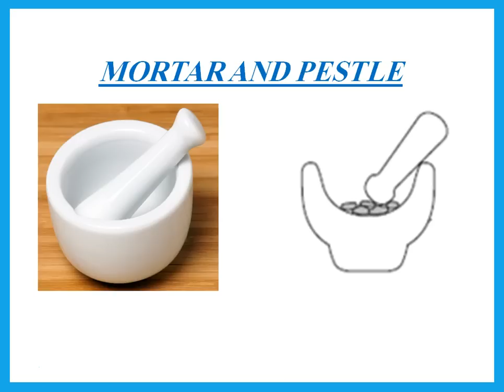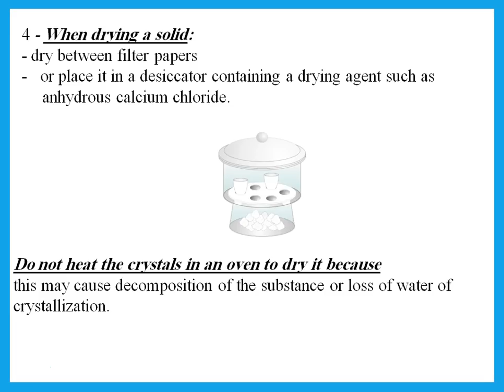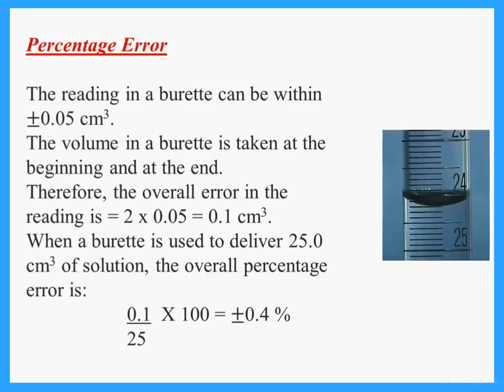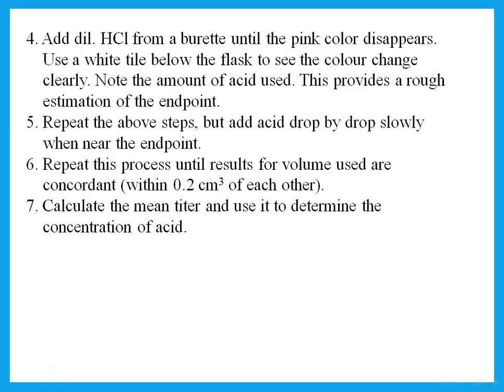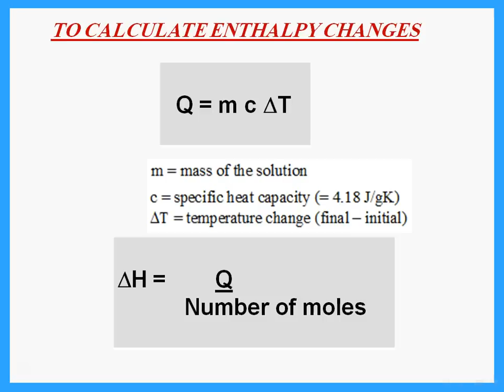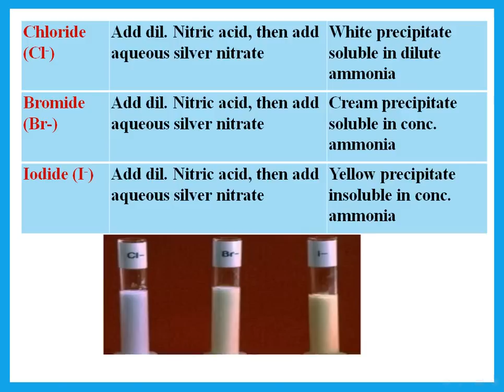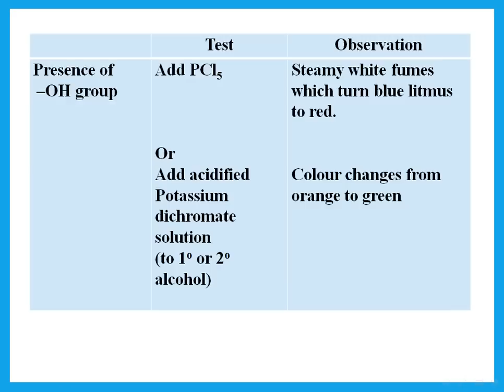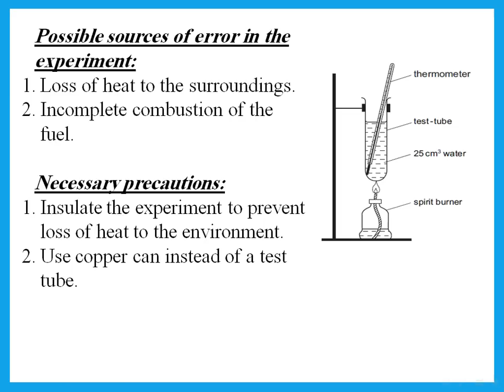IAS Chemistry Unit 3 Experimental Techniques - Dr Hanaa Assil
A summary of the information needed to do Unit 3 papers in IAS Chemistry Edexcel.